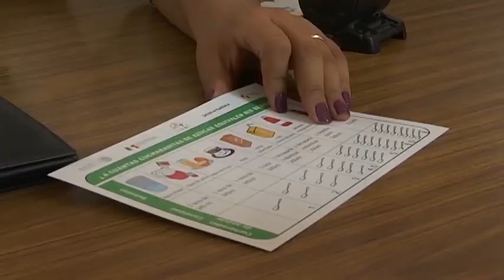18 de Octubre: “Día Mundial de la Menopausia”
En el marco del “Día Mundial de la Menopausia”, que se conmemora cada 18 de octubre, el Instituto de Seguridad y Servicios Sociales de los Trabajadores del Estado pronunció que esta fecha tiene el objetivo de crear conciencia sobre la necesidad de prestar atención a la salud de las mujeres.